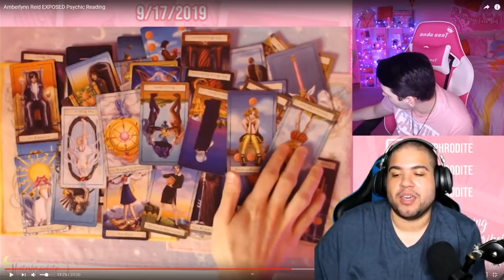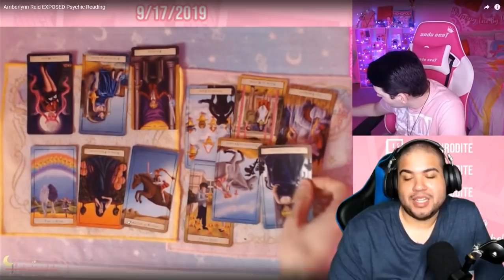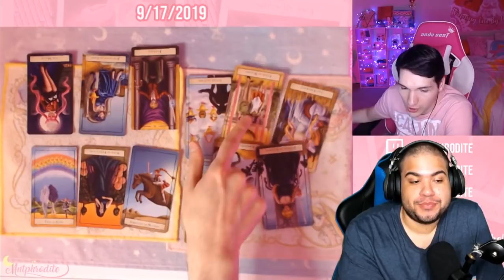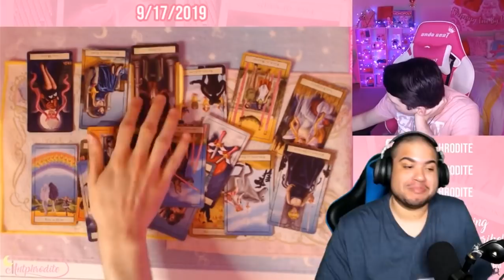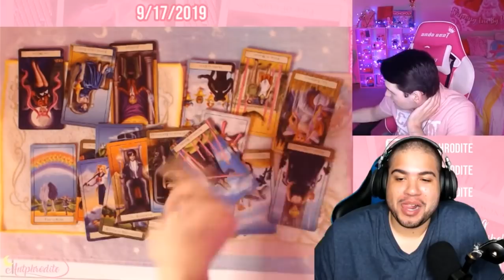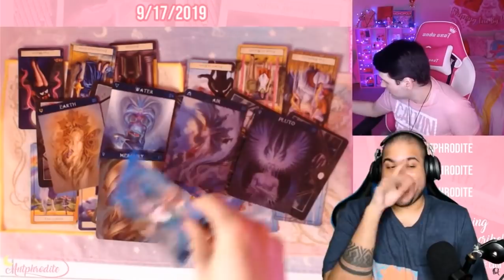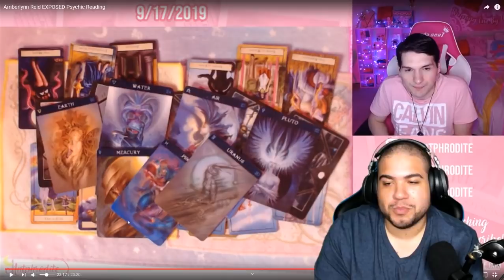Reacting to a Psyhic Tarot Card Reading of ALR